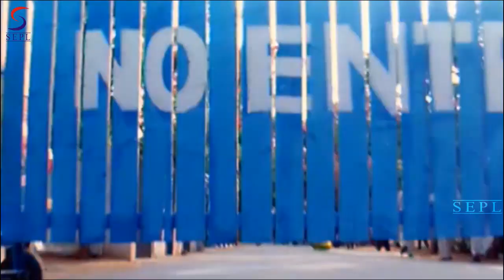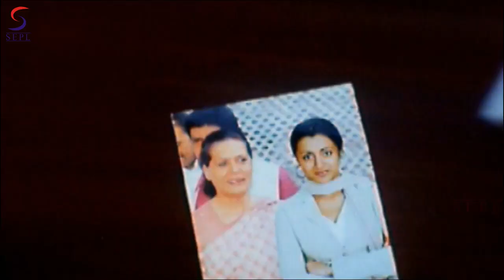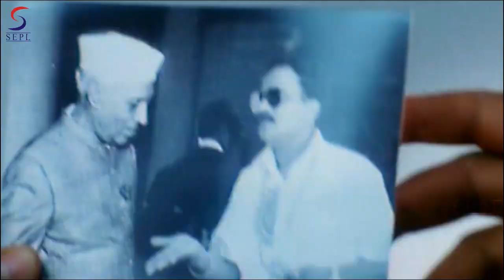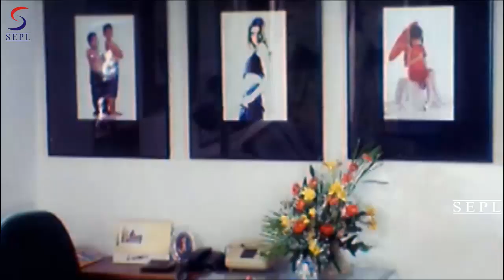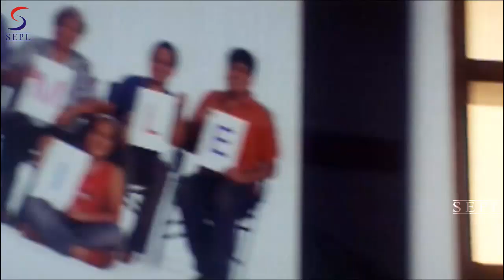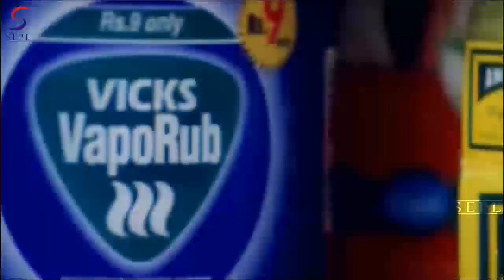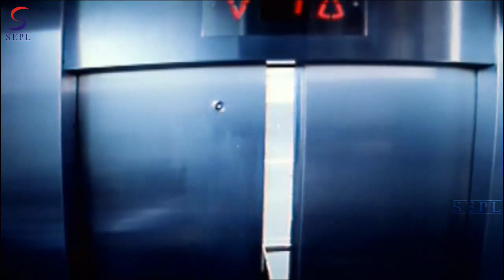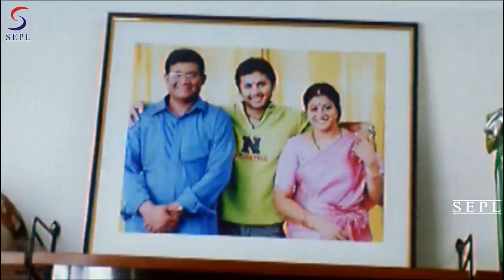Dabangg Romeo - Dubbed Full Movie | Hindi Movies 2017 Full Movie HD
"Film:- """" Dabangg Romeo  """"
Starcast :- Nitin, Trisha, Kota, Shri Niwas Rao, Saurabh Shukla
Director: K. RACHAVENDRA RAO

Madhava Rao (Vizag Prasad) is a big businessman and his competitor Saxena (Satya Prakash) is a crook. When Madhav Rao meets with an accident, his daughter Trisha (Trisha) takes over the company. Raju (Nitin) comes from nowhere to help Trisha. Trisha appoints Raju as general manager. Trisha has an inseparable younger sister called Usha (Rathi). Due to certain circumstances, Raju forces himself to disguise as Balu and Usha falls in love with Balu. As the confusion about mixed identities continue, Munna - another look alike of Raju - comes from Mumbai. Munna is a right hand of Karim Lala (Saurabh Shukla) - a Mumbai underworld don. The rest of the story is all about what happens when Munna try to destroy the family which Raju intend to save! Hindi Films 2017 is a One Stop Destination for all the South Dubbed Hindi 2017 Full Movies. We give you 24 hrs Non Stop action entertainment set the best for you.